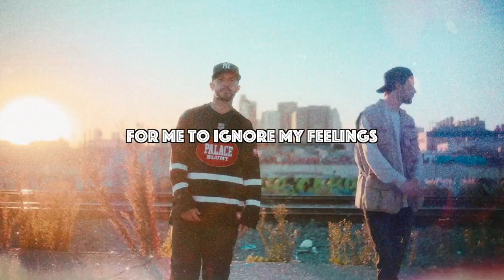JZAC & Emilio Rojas - Sturdy (Lyric Video)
Prod. Charlie MixwelH